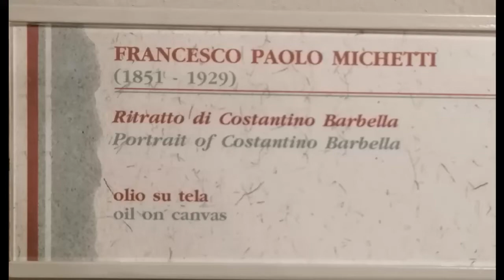Abaq restaura il dipinto di Francesco Paolo Michetti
La Scuola di Restauro dell’Accademia di Belle Arti dell’Aquila ha avviato un importante intervento di restauro aperto al pubblico. Si tratta del dipinto, un olio su tela, di Francesco Paolo Michetti “Ritratto di Costantino Barbella” custodito presso il Museo Barbella di Chieti e datato all’ultimo scorcio del XIX secolo